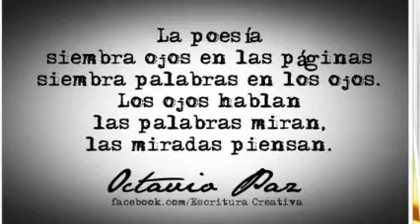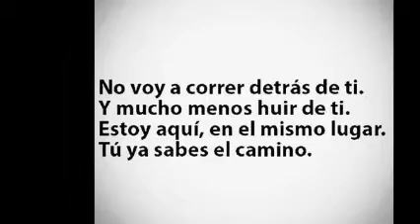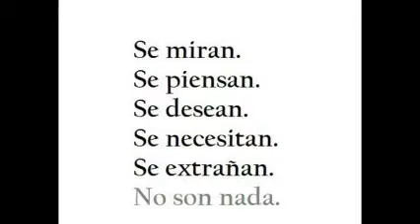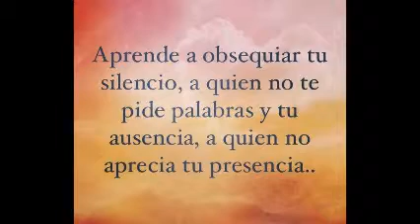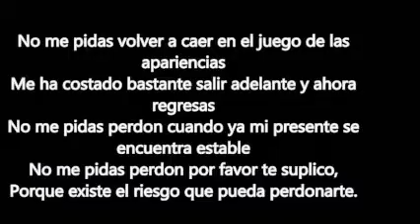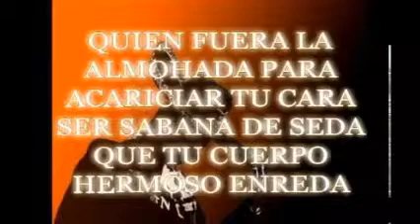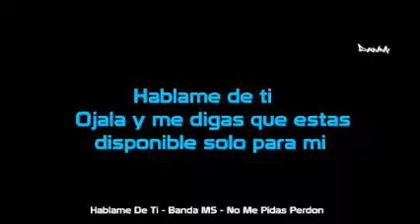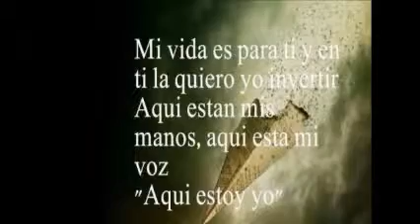BaNDa MiX & BaLaDaS & Dj GeOrGeS FLaShBaCk & 100 % MeXiCaNo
MÚSICA DE AYER ; MÚSICA DE HOY ; MÚSICA DE SIEMPRE . CONTRATACIONES . EN VINYL TE PRESENTAMOS EN CUATRO CANALES EN YOUTUBE ; SOLO LO MEJOR EN MUSICA CONTINUA . PRODUCCIÓN , REALIZACIÓN Y MEZCLAS ; LIC.JORGE PÉREZ ORTÍZ . ask.fm/GeorgesFLashback . VISITA Y AGREGATE A NUESTROS ESPACIOS EN FACEBOOK Y MYSPACE . ES DiSk JoCkEy GeOrGeS FLaShBaCk 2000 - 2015